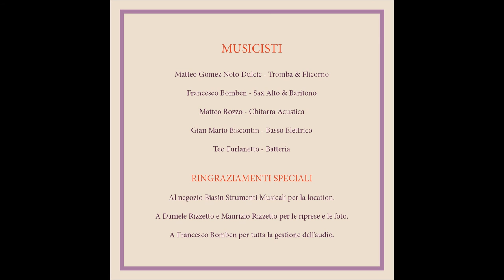Children of Sanchez - Chuck Mangione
Tromba, Flicorno & Video Editing: Matteo Gomez Noto Dulcic
Sax Alto, Baritono, Mix & Master: Francesco Bomben
Chitarra Acustica: Matteo
Basso Elettrico: Gian Mario Biscontin
Batteria: Teo Furlanetto

Ringraziamenti speciali:
A Biasin Strumenti Musicali per averci fatto registrare nel loro negozio e averci permesso di usare strumenti Schagerl.
A Daniele Rizzetto e Maurizio Rizzetto per le foto e le riprese fatte in negozio.
A Francesco Bomben per l'intera gestione dell'audio.